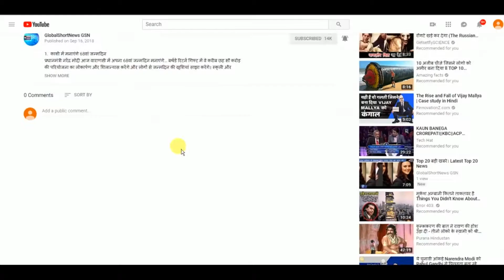GSN NEWS: ध्रुवीकरण के लिए Ayodhya जा रहे Uddhav- Congress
कांग्रेस नेता अशोक च्वहाण ने राम मंदिर मुद्दे को लेकर शिवसेना पर निशाना साधा है...उन्होंने कहा कि उद्धव ठाकरे अयोध्या ध्रुवीकरण के लिए जा रहे हैं..हाल ही में अशोक च्वहाण ने बयान दिया था कि मंदिर मुद्दे को लेकर देश की जनता उद्धव ठाकरे से समझारी की उम्मीद ना करे क्योंकि राष्ट्रीय मुद्दों को शिवसेना ने कभी गंभीरता से नहीं लिया